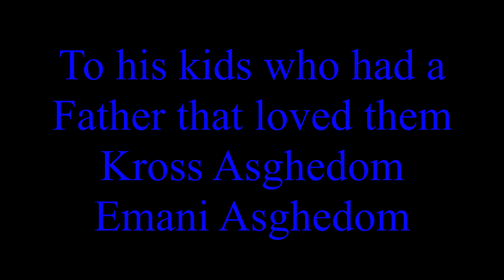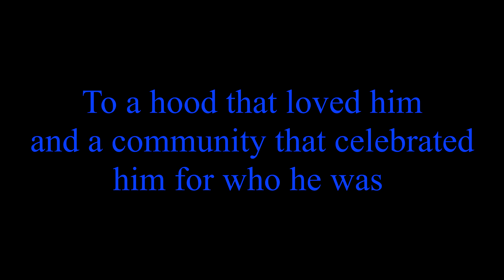Nipsey Tribute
R.I.P Hussel a real soulja lost but will never be forgotten.